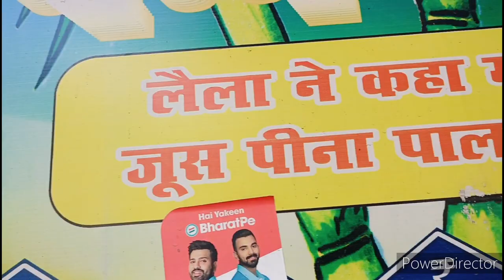देखिए कहां गई मैं रामनवमी के दिन 🌺🙏🌹 || कैसे किया पूजन || 🥰 नवरात्रि स्पेशल ब्लॉग